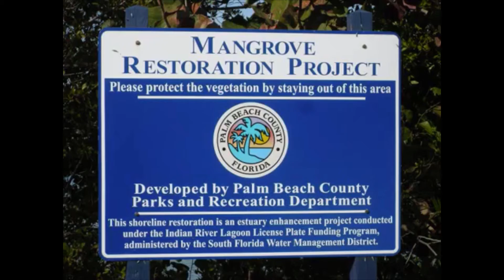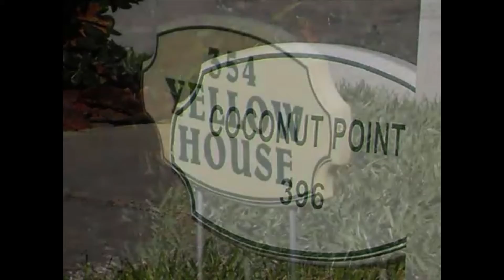Jupiter Island, A Glimpse of Paradise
Here's another older video I had to re-edit to remove copyright material.